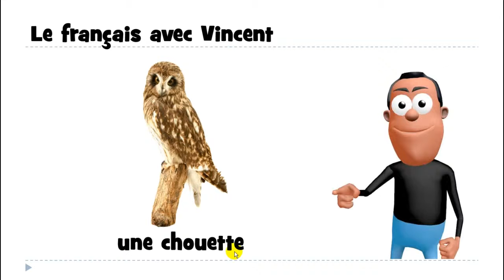1 mot par jour # une chouette